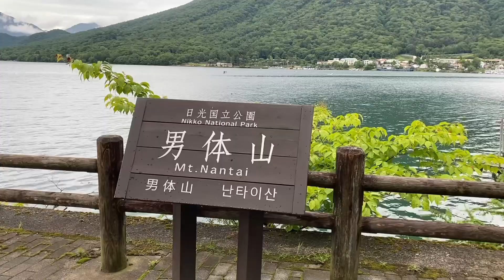「初夏の中禅寺湖」ボトムで狙うトラウト！メタルジグ